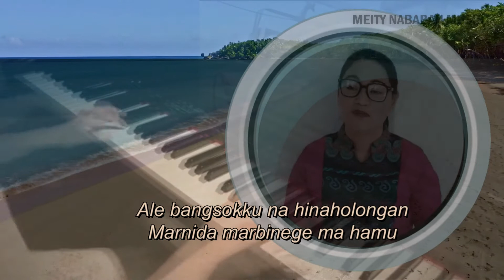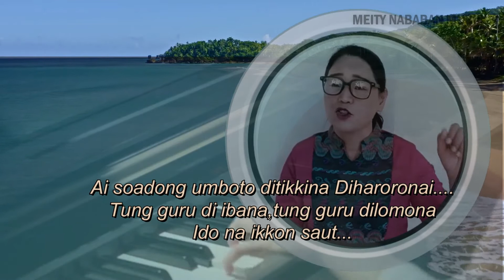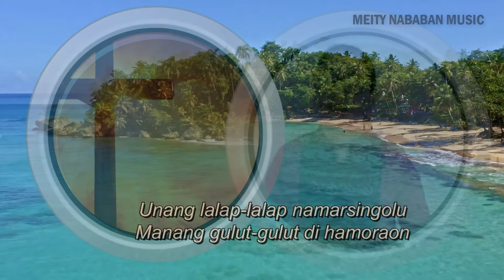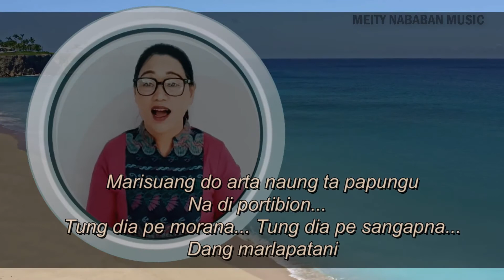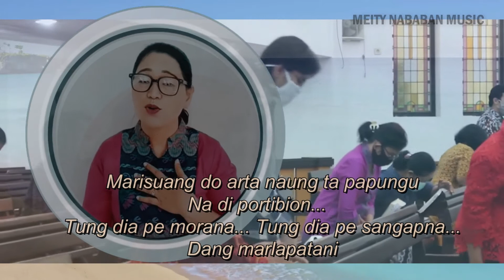Ajal Ni Portibi (Ciptaan Erwin Sihite) | Raya Sibatuara | Virtual Worship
Raya Sibatuara | Ajal Ni Portibi (Ciptaan Erwin Sihite) | Virtual Worship

Ajal Ni Portibi (Boys Nainggolan Cover) Ciptaan Erwin Sihite
Video Engineer: Handry Rio & Tristan Martua
Penanggungjawab Konten :  Handriyanto Setiadi, SE, MBA, ME.
Video Production : HR Music & Multimedia